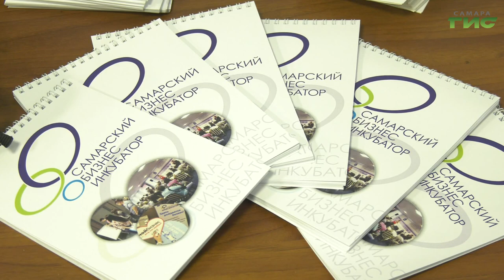Самарцам рассказали, на какую помощь от государства можно рассчитывать при открытии бизнеса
Все о социальном контракте рассказали на семинаре в самарском бизнес-инкубаторе. Как получить безвозмездную поддержку на развитие бизнеса? Куда обращаться? Какие документы собрать и на какую сумму можно рассчитывать, расскажем в нашем сюжете.